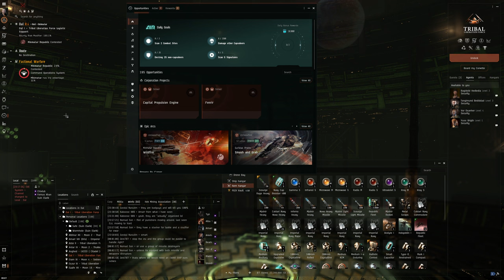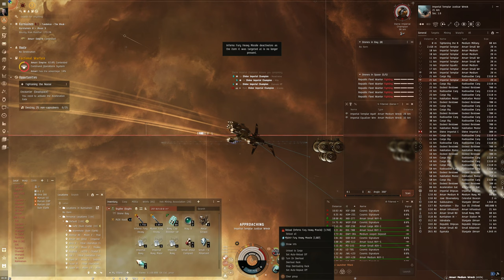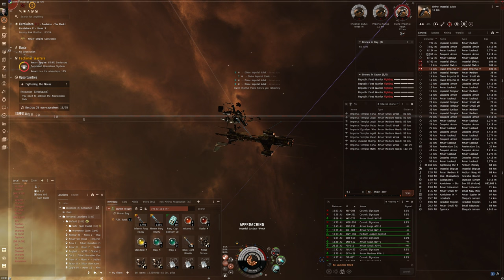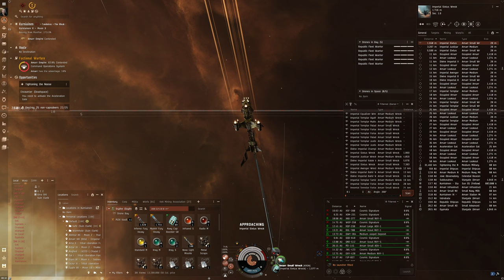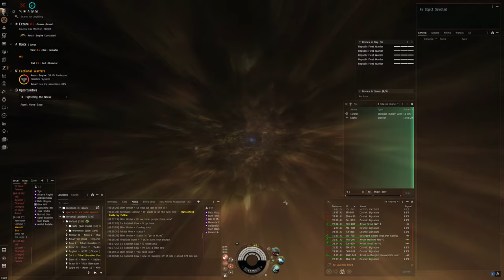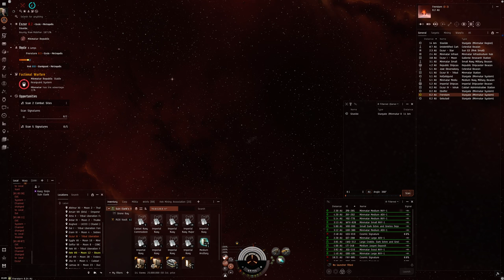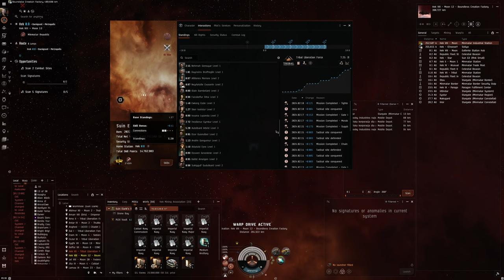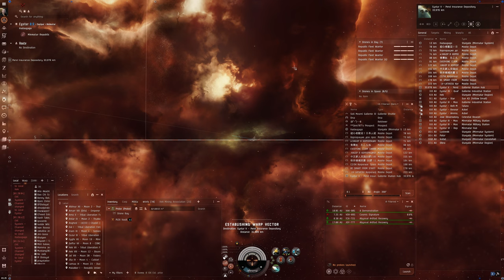Hello World: EVE Online Alpha Experience, Day 571